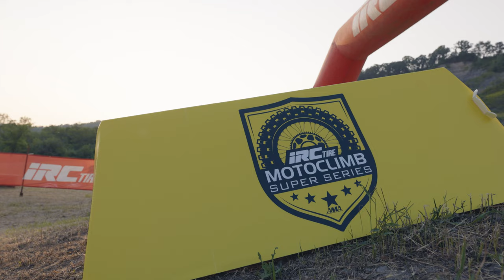CIPALA WINS OPENER! 2023 Express Pros Brick Mine (ND): Video by Ryan McCasland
The 2023 AMA @IRCTireUSAMoto Motoclimb Super Series kicked off at the  Express Pros Brick Mine in Walhalla, North Dakota. The Eagle Ridge Motorcycle Club put together a great event on a technical hill that challenged some of the most talented athletes on two wheels. New to this season is the Pro Stock class championship, which allows stock-length two and four stroke dirt bikes from 250cc-450cc. This replaced the 450 Main class, and the Pro Mod championship was created to accommodate the 450 extended bikes. The Open Class championship remains the same.

This race welcomed a few new names to the sport, as @HusqvarnaUSA's @ryderleblond, Bonecutter Offroad's Thorn Devlin (@slamgangdotcom), and HTR Gas Gas' Gauge Key were thrown into the mix. Devlin came into a close second in the new Pro Mod class behind @PaytonReimers1, who won his first Pro class. In the Open Class, @logancipala895 won on his @buell.motorcyles 1190HCR, with @austinteyler and Reimers rounding off the podium. In the Pro Stock class, there were some heated battles but things finished off with Cipala beating LeBlond in the finals.

Film: @ryanwadeFB, @ElevatedActionSports, @PaytonReimers1, Teagan Jelinek
Edit: @ryanwadeFB